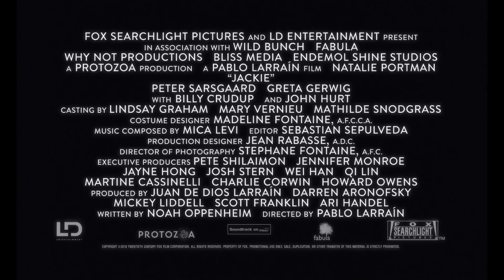Jackie Official Trailer #1 (2016) Natalie Portman Biopic Movie HD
Jackie Trailer 1 (2016) Natalie Portman Biopic Movie HD [Official Trailer]